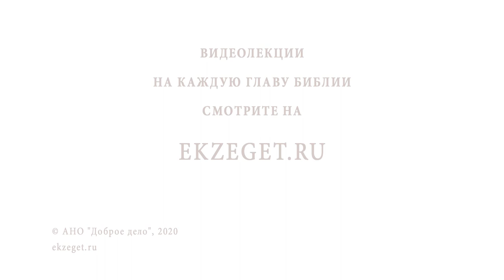Почему Церковь называют святой? Библия отвечает. Священник Стахий Колотвин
В сегодняшнем видео со священником Стахием Колотвиным рассуждаем на тему, почему Церковь называют святой.
Несмотря на то, что Церковь состоит из грешников, Главой Церкви является Христос. Он освящает Ее членов, даже если они грешат. Только поэтому Церковь называют святой.